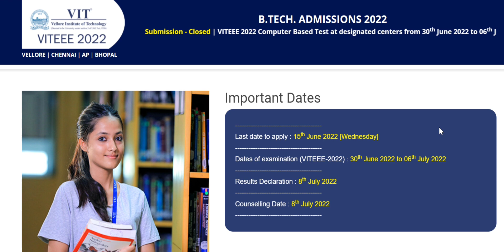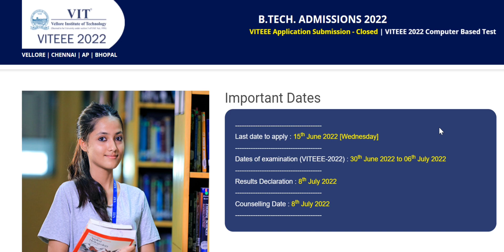VIT UNIVERSITY 2022 ADMISSIONS ll VITEEE RESULTS TOMORROW @ TIMINGS ll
viteee entrance test
viteee exam
vit university 2022 admissions open
2022 admissions open
admissions open
viteee test registration starts
registration starts
vit fee structure